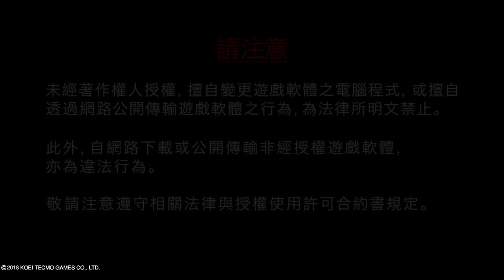DYNASTY WARRIORS 9_Hua Xiong Part2